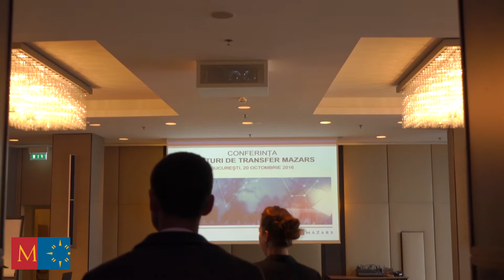Transfer Pricing Conference 2016, Ioana Botez, Senior Manager Tax Advisory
The “Mazars Transfer Pricing Conference”, dedicated to Transfer Pricing, the BEPS action plan and ATAD took place on 20th October 2016 in Bucharest.